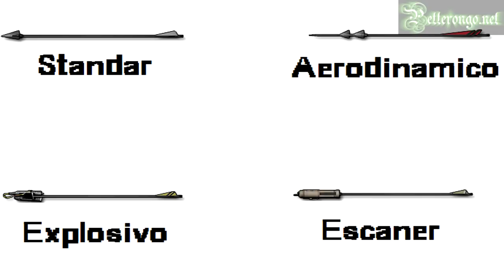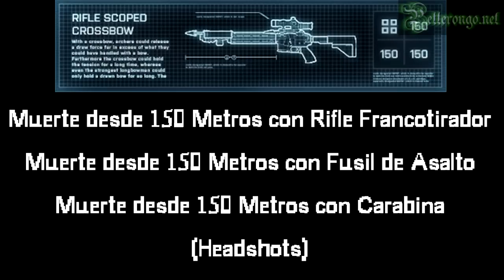Guia Completa Ballesta (Xbow) Battlefield 3.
Parceros aquí les dejo esta nueva guía, esta vez con la ballesta o xbow revisamos los aspectos mas importantes de esta nueva arma. Espero que les guste y me apoyen con un Like.

By: Petterongo